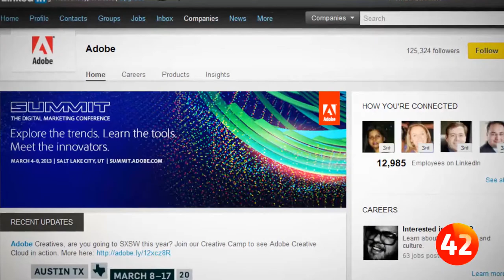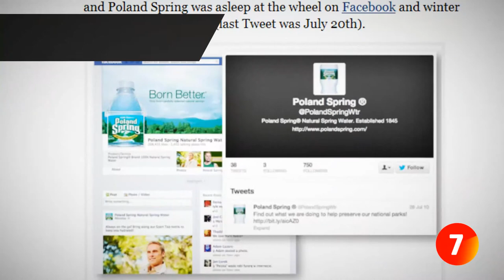The Content Brief: LinkedIn Means Business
Episode 54: What can LinkedIn do for your business? And we'll show you a real-time marketing missed opportunity.